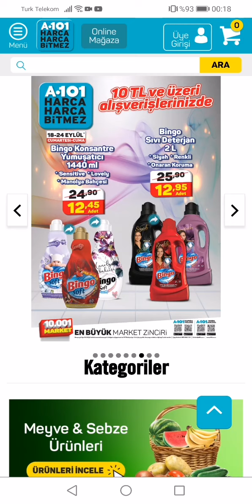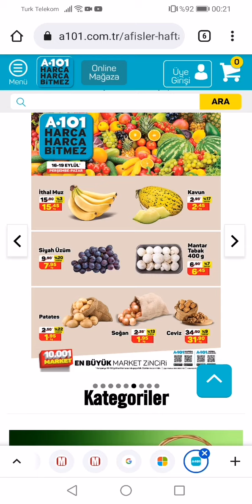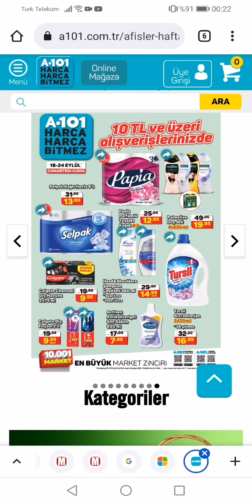A 101 10 liralık alışverişe indirimli ürünler 18 eylül 24 eylül